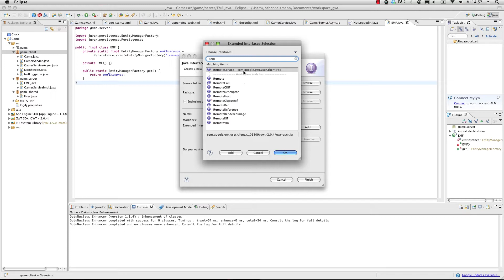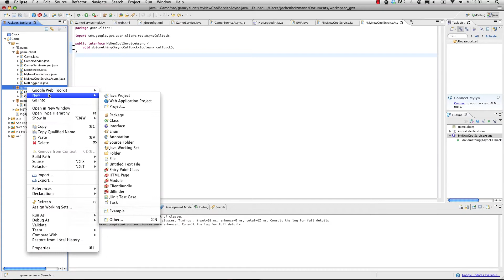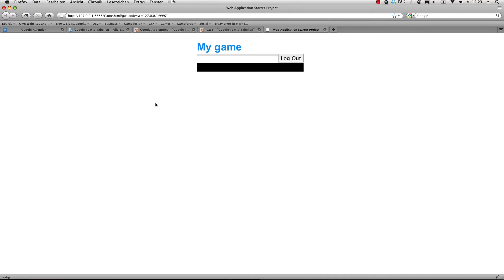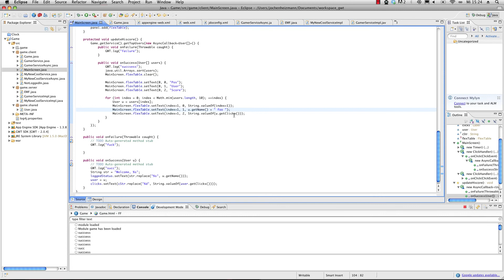Eclipse Google Plugin: Code completiong, Hosted, Debugging